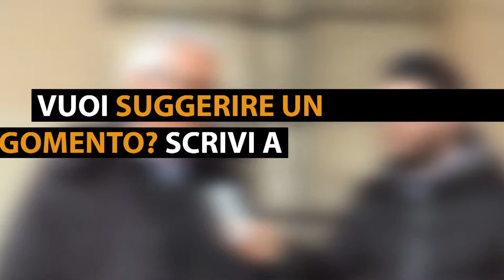Vox Populi a Voghera - Papa Francesco, la Chiesa e la pedofilia